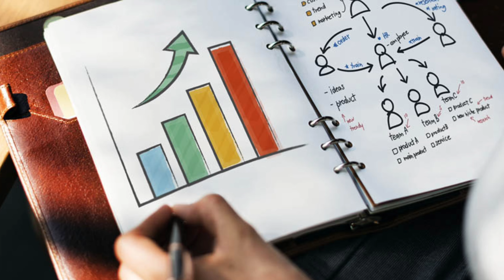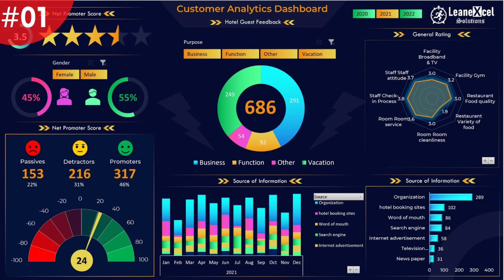Personal Project Portfolio Creation as Business Analyst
🚀Queries Solved:
1.Career Growth and Designations of Growing Business Analyst
2.How to become Business Analyst with No Experience?
3.How to become BA?
4.Business Analyst Career Guide in 2024
5.Business Analyst Career Guide
6.What a are the skills needed to become Business analyst
9.How to become business analyst in Hindi
10.How to start career as Business Analyst in 2024